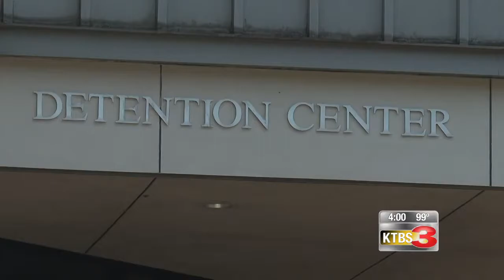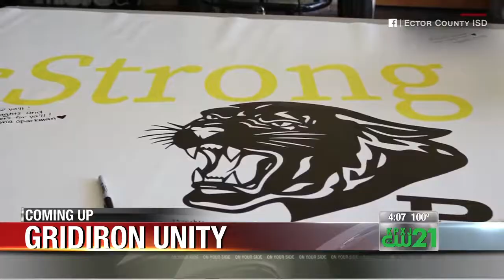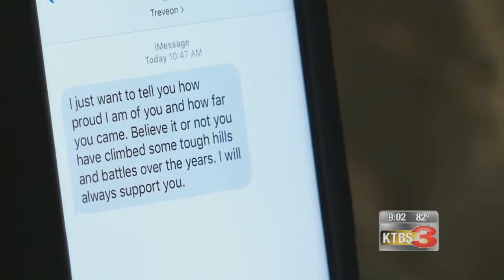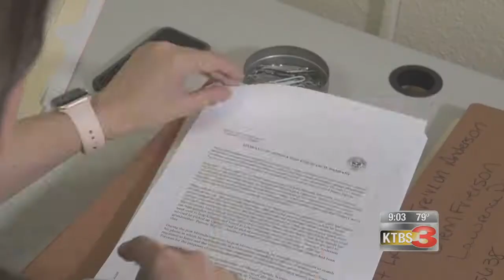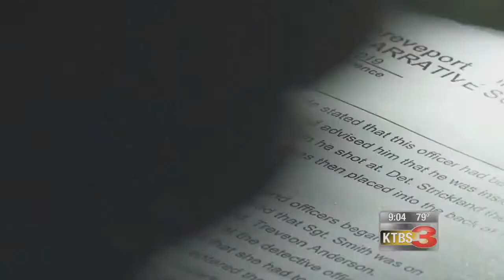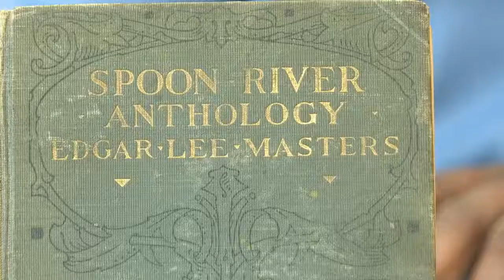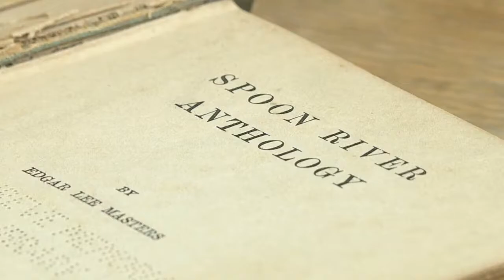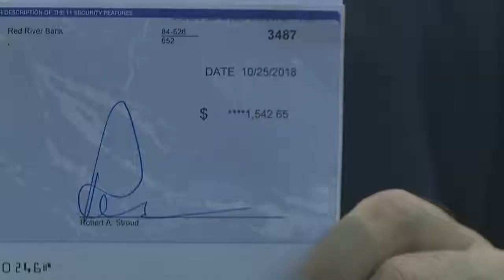Jamie Ostroff Anchor Reporter 2019